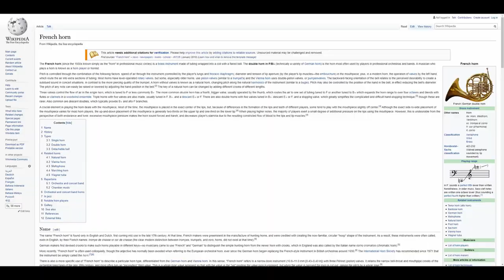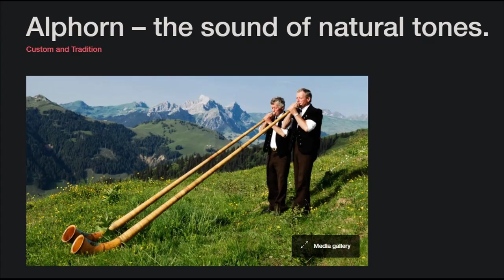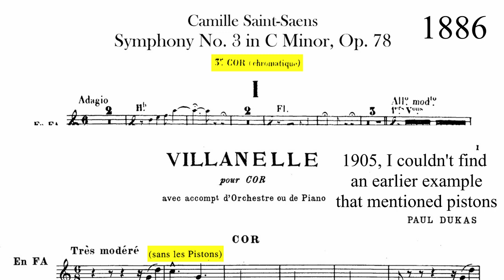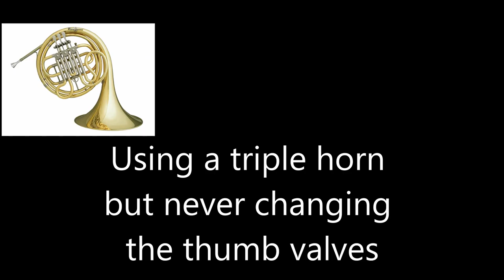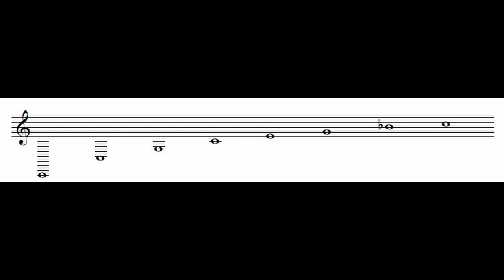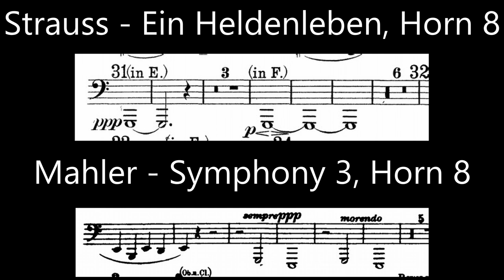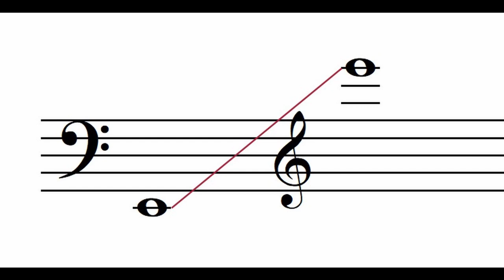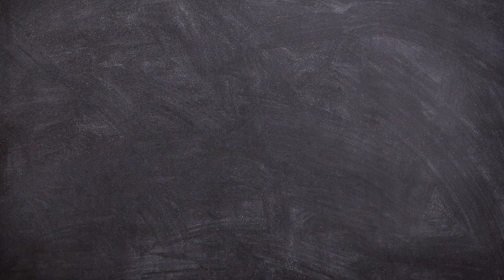Response to Educational Videos about the Horn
There are many videos online about the horn, and some contain misleading or false information. In this video I take a look and offer up some of my point of view and corrections.

If you would like to support me, you could buy me a drink